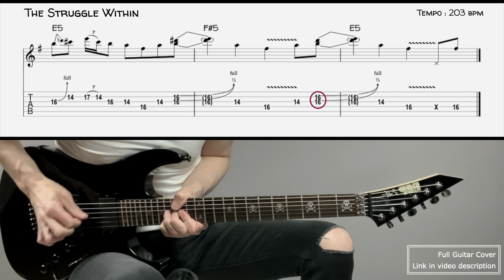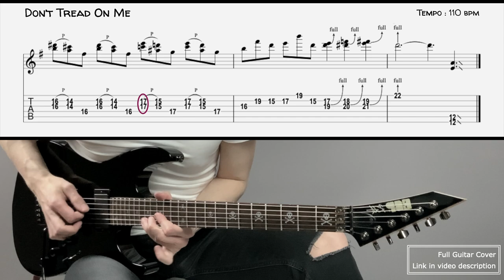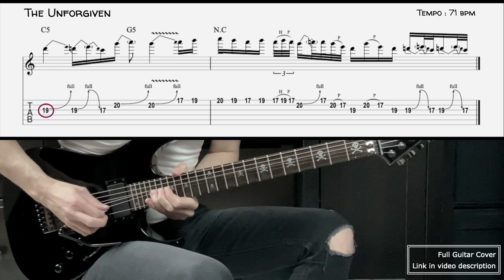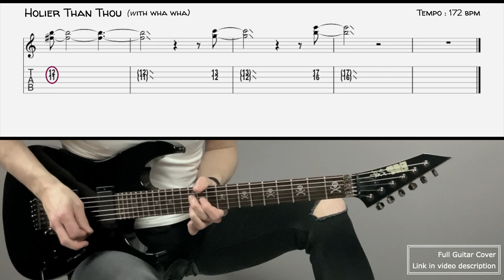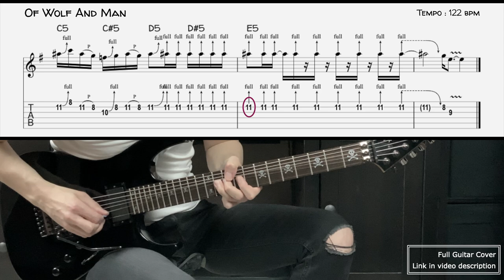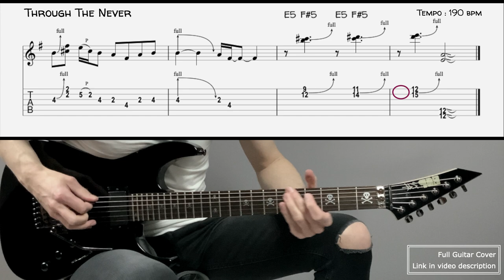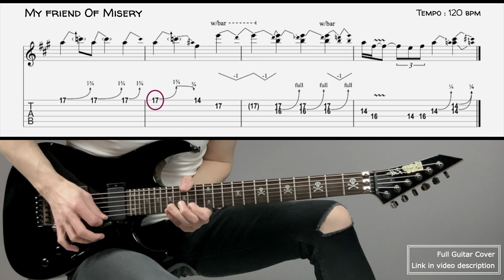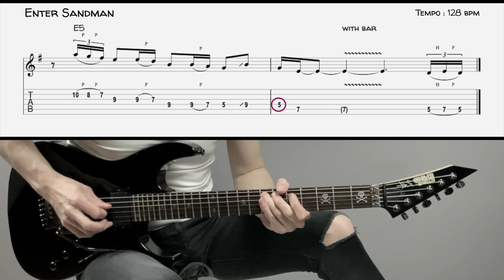ALL GUITAR SOLO from BLACK ALBUM (with TAB)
BLACK ALBUM (Guitar TAB) SONG BOOK (116 pages) available now !

➡️  write : your E-MAIL
➡️  write : BLACK ALBUM SONGBOOK

You will receive in your mail a link to download your 116 pages BLACK ALBUM Guitar Songbook pdf (let me few hours to do it please, i do it by myself)
30th Black Album anniversary needs to have a video with the 12 legendary guitar solos !
TAB for everything of course, to practice and play them correctly and have thoughts on how wonderful they are.
Some of them are less famous cause the songs are less famous, but please take time to really listen and practice each of them cause every notes are really killers !!
Kirk did an amazing job with the push of Lars and Bob Rock as you might know !
I don’t put them in the album order cause … i don’t want you miss one of them !
FULL song video by video (James and Kirk parts as well)

Timeline :
0:00 • THE STRUGGLE WITHIN
0:42 • SAD BUT TRUE
1:13 • DON’T TREAD ON ME
1:46 • THE UNFORGIVEN
2:34 • HOLIER THAN THOU
3:06 • WHEREVER I MAY ROAM
3:52 • OF WOLF AND MAN
4:34 • NOTHING ELSE MATTERS
5:09 • THROUGH THE NEVER
5:49 • MY FRIEND OF MISERY
6:09 • THE GOD THAT FAILED
7:11 • ENTER SANDMAN